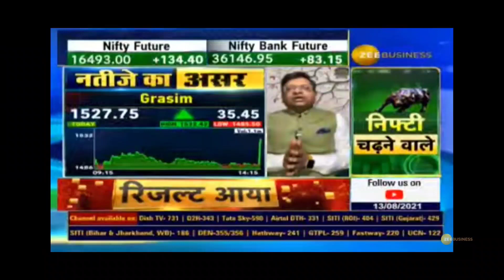Grasim Q1 Result ? | Avoid ? | Hold ? | Sell ?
1. Brokerage Cashback up to Rs 1000*
2. 2. Free ARQ Prime Premium Advisory
3. 3. Smart Money access worth Rs 2000
Hurry! Join me on Angel Broking in the next 48 hours to avail.
T&C apply.